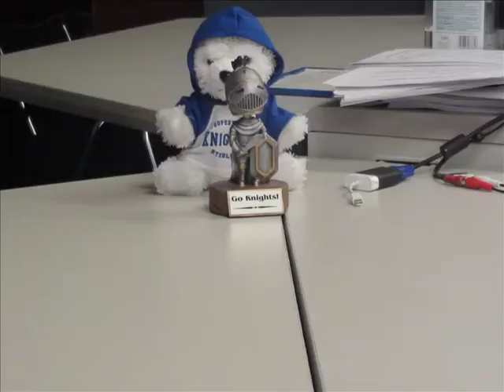Stop Motion adventure from Abby Baksi 2014